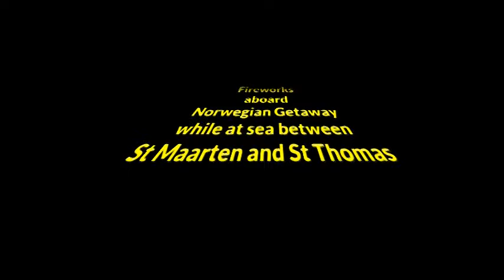Fireworks at Sea aboard Norwegian Getaway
A nice fireworks show while sailing between St Maarteen and St Thomas. It was a nice show.